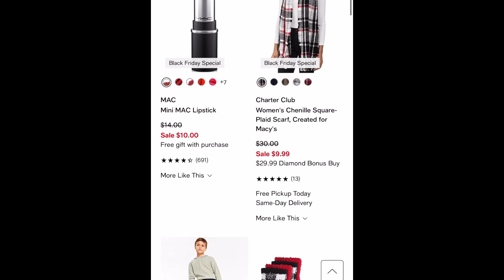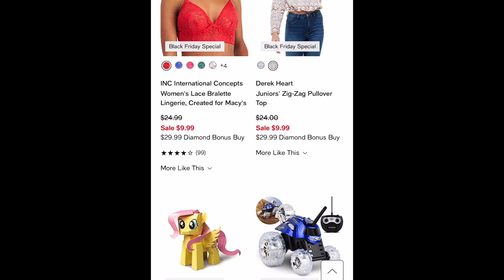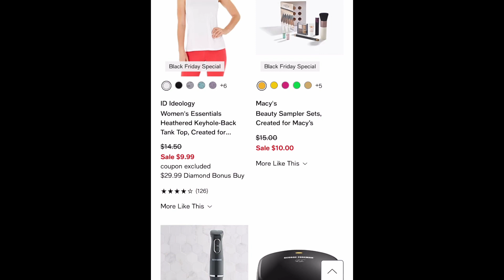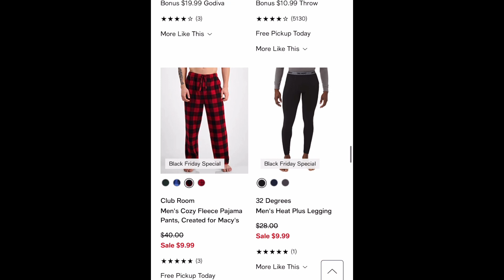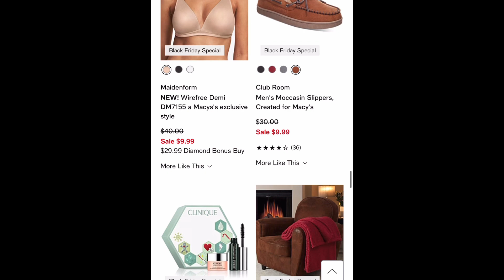Macy’s $9.99 & under Black Friday Sale!!